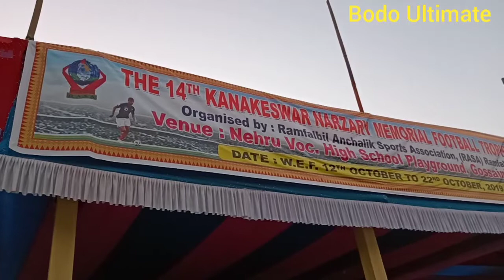Football Trophy, The 14th Kanakeswar Narzary memorial Football trophy-2019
Org:- Ramfalbil Anchalik Sports Association (RASA), Ramfalbil.
Venue:- Nehru Vocational High School Playground, Gossainichina
Team:- Sanswrang Sports Club, Serfanguri V/S Sarbajanin Sports Club, Jaraguri